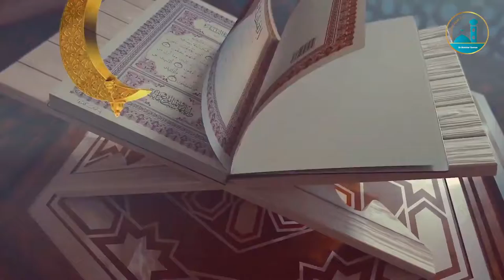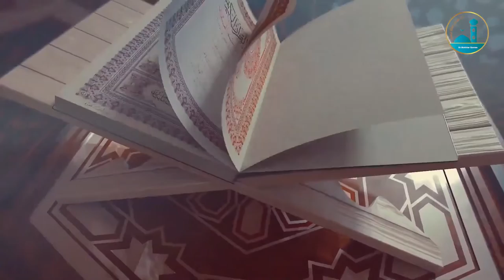السهرة الرمضانية يوم بدر